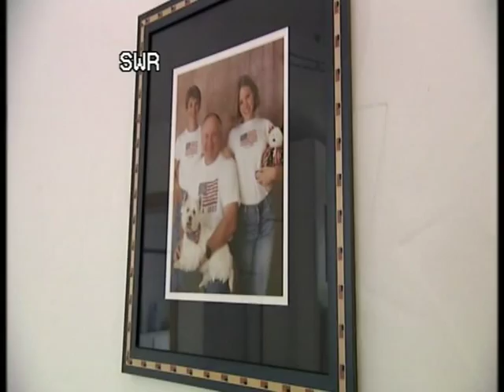Keltie the Westie on SWR TV in 2008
Keltie, the USA born 12 year old West Highland White Terrier, stars in a channel  SWR (Germany) TV show about the Care Royal Tierhotel (animal hotel).  The hotel is located in a 13th century castle in southern Germany and is owned and operated by Prince Nikolaus von Ratibor.  This 5 minute video contains all the excerpts where Keltie is included. (one with Dianne, her owner)  Keltie actually has theme music which is from a famous flutist who lives in the area. ("Champagner" by Hans-Jürgen Hufeisen)  Our furniture was already shipped back to the USA and we were living on lawn chairs at the time in the scene from our German home.  With loving/caring management, it was a wonderful place for our dog to stay when we were away, a real Disneyland for dogs!  Keltie passed away this week and this gave me the incentive to upload this video of her "performance".